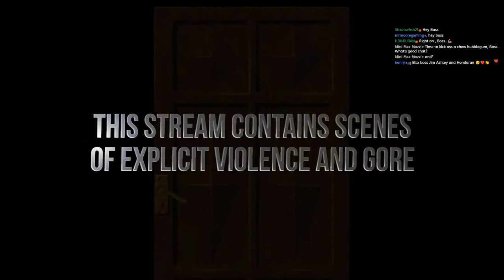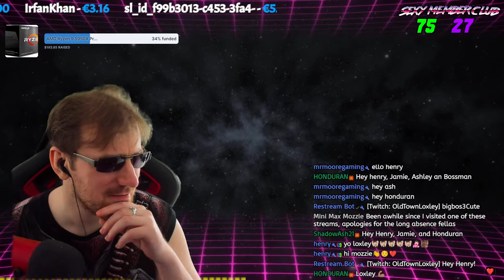DUKE NUKEM Time to Kill PS1 - First Playthrough in a Long Time Part 1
Duke Nukem Time to Kill is my favourite Duke game and it came out on the PS1. Its gonna be my first playthrough of it in a long time. So lets Kick some ass and Chew Bubblegum like a badass. I have a lot of fond memories of this game.  We're going live and having a good time

🚽 _*THRONE*_ 🚽

💚 _*MEMBERSHIPS*_ 💚

🧔 _*ABOUT ME*_ 🥺

🖥📺 _*MULTI - STREAM*_ 📺🖥

⚠ _*CHANNEL RULES*_ ⚠

1. Be Respectful to everyone
2. Don't ask to add/join me or invite me (Unless I know you already)
3. No Telling The Streamer What to do or How to play. You will be Timed Out!!!
4. Do not type in all CAPS or use excessive EMOJI'S
5. Try to speak English so everyone can understand and communicate.
6. Do not promote/advertise your channel
7. No Politics, Religious Talk. No hate speech

✅ _*SOCIAL MEDIA*_ ✅

💪💻 _*PC PECS*_ 💻💪